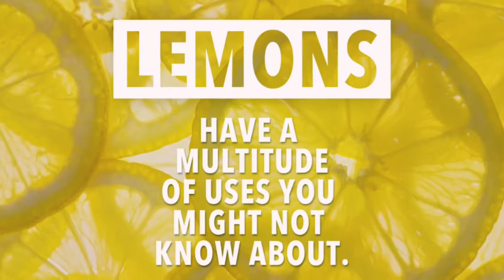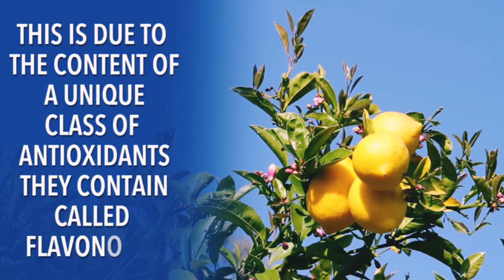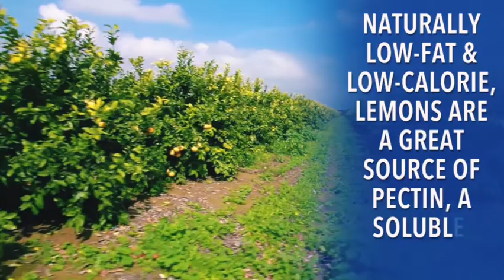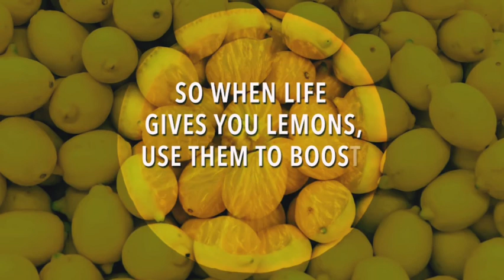Benefits of lemon